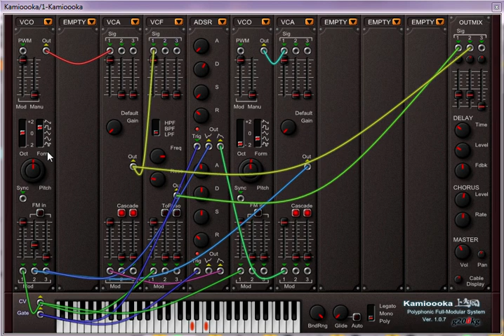Kamioooka - Modular Vst Plugin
Kamioooka is a polyphonic Full-Modular synthesizer with patch cable system.